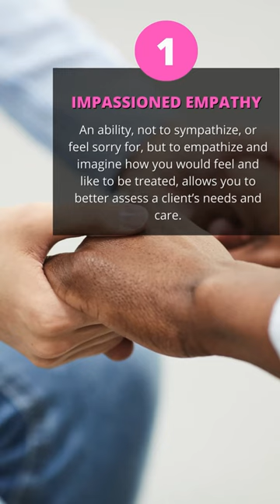6 Qualities of a Successful Developmental Service Worker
Unlock a rewarding career supporting individuals with developmental disabilities. 🌈 Cultivate essential qualities for success in the Development Service Worker field.